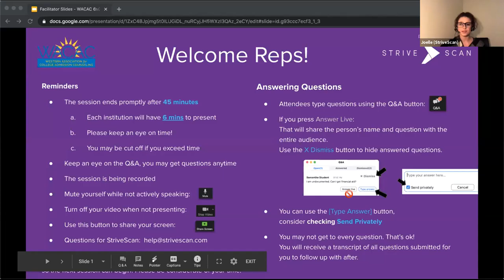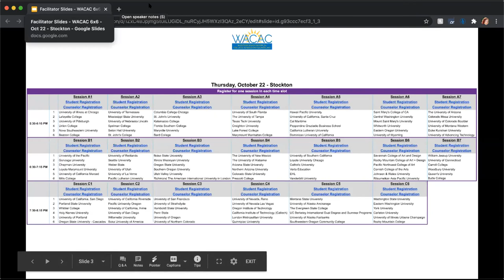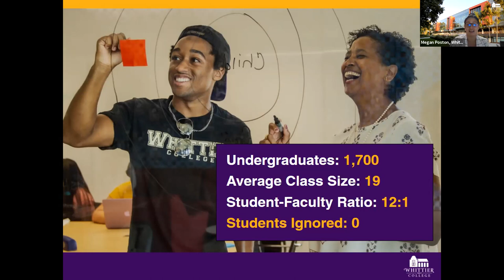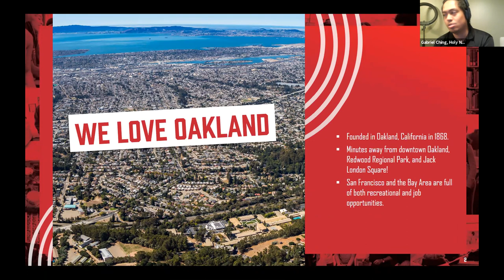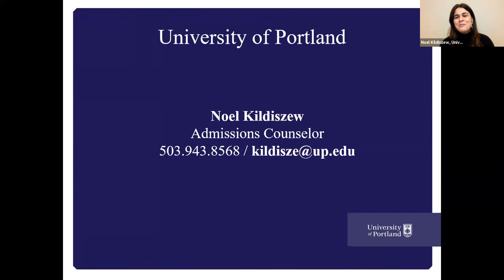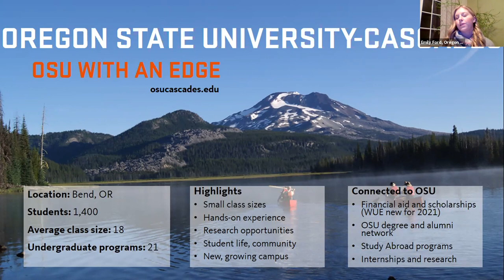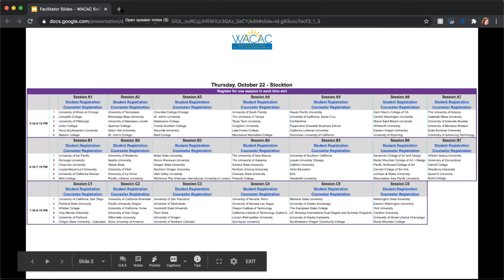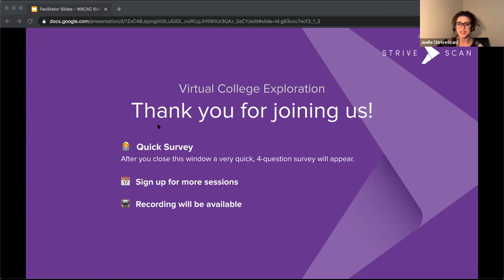Session C1 - WACAC - Stockton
Whittier College
Holy Names University
University of Portland
Oregon State University - Cascades